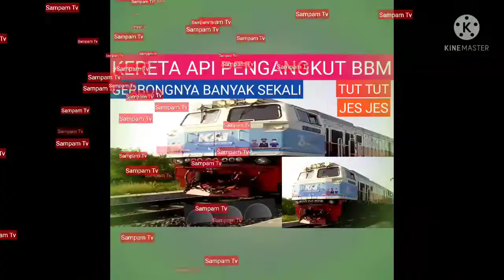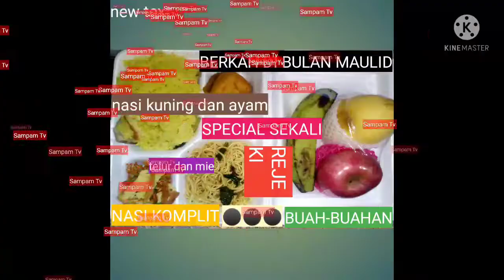KUMPULAN THUMNAIL 2021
halo teman semua di sini aku akan tampilin kumpulan thumnail terbaikku ya mari kita saksikan makasih yg Uda klik Vidio ini
salam

satpam tv